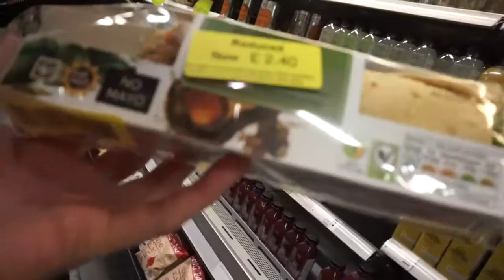I saw BRYSON TILLER live 😍 concert in manchester and shopping in old trafford centre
Hello my beautiful friends, peace be with you all... I hope you all enjoyed my first VLOG as much as I enjoyed creating it, I am going to bring more content like this throughout my channel during the time I am home before I set off on my travels in November.. Eekkk!! but I will talk about that another time!

I forgot to mention in the video that the shopping centre I visited was 'The Trafford Centre' in Manchester, address below;
・The Trafford Centre, Trafford Blvd, Stretford, Manchester M17 8AA

◇ B r y s o n・T i l l e r s・C h a n n e l ◇

Songs played in Concert;
Bryson Tiller - DON'T
Bryson Tiller - SORRY NOT SORRY
Bryson Tiller - DONT GET TO HIGH